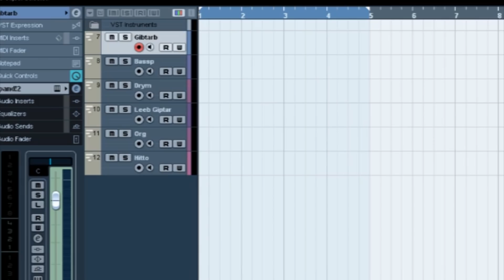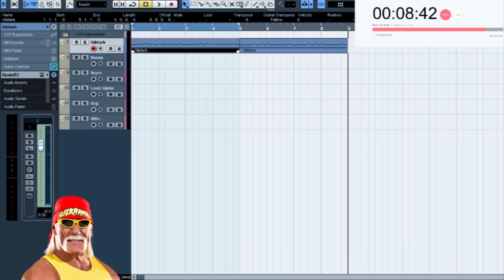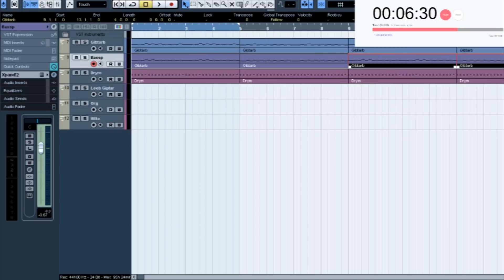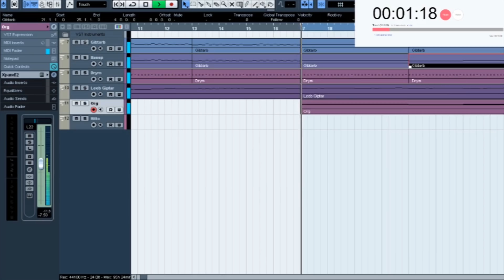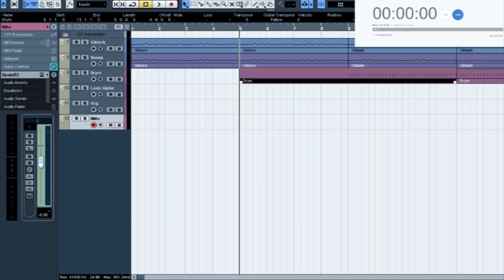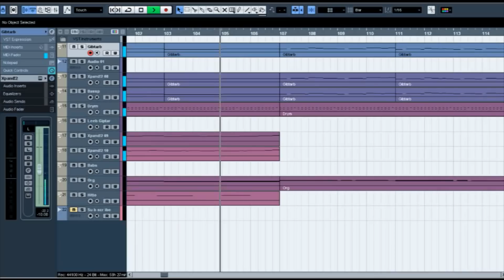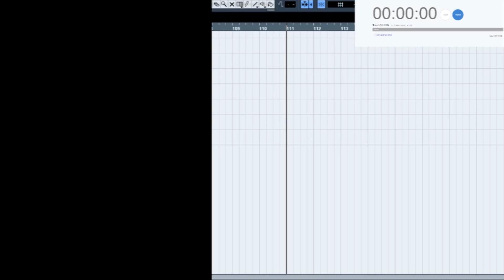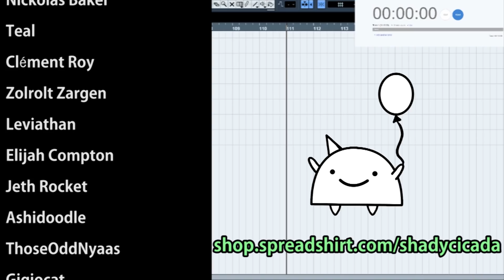Attempting to Make a Video Game Racing Theme in 10 Minutes || Shady Cicada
► Full song at - 4:13
► Redone version at - 4:54

Video Game Racing Themes. The speediest lads of the bunch. The atmosphere from these songs are usually meant to get the adrenaline flowing while also making you feel like the coolest racer around. Are they all super fast? Not necessarily. You have faster songs in games like F-Zero, but some songs from the Mario Kart series can be relatively "chill". Either way, Video Game Racing Themes are an absolute joy to listen to, and the immersive sound they bring is a huge plus. But...can I make a racing theme as fast as the tempo itself? Probably not, but let's see anyway! This is "Attempting to Make a Video Game Racing Theme in 10 Minutes". I hope you enjoy!

-CREDITS-

-EQUIPMENT-

Bass: Ibanez Soundgear SDGR
Strings: Elixir "Light-Heavy"
Orchestra: East West Symphonic Orchestra (Gold Version)

Interface: Line 6 UX2
Audio Software (DAW): Cubase 5
Tone Software: POD Farm 2 & Bias FX
Drums: Superior Drummer 2.0
Mixing/Mastering Software: Izotope 5
Video Software: Adobe Premiere Pro
Video Camera: Canon Rebel T5i